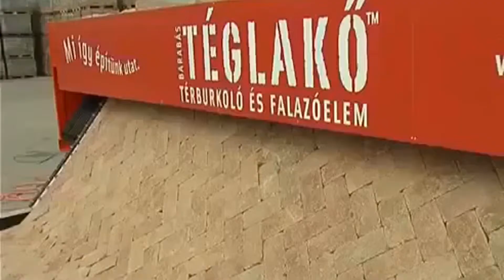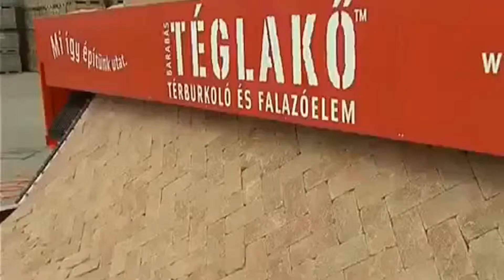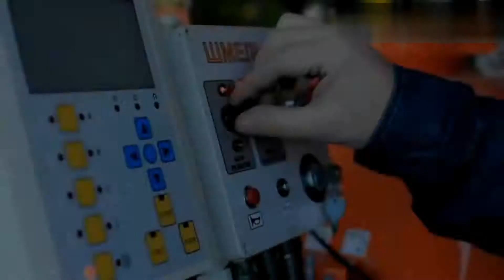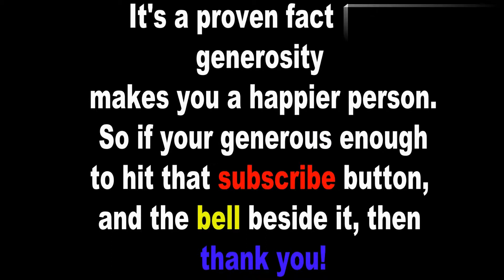Top 8 Smart Ingenious Construction Ideas | 2019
Today's videos we are looking at the Top 8 Smart Ingenious Construction Ideas | 2019.

New innovative ideas are invented in the workforce every year it seems like! And that good because it makes life not only easy but, less cost-effective.

And it's not only the workforce that is coming up with new ingenious construction ideas but homeowners as well! From ideas as Paving the driveways; bathroom constructions; and much more...